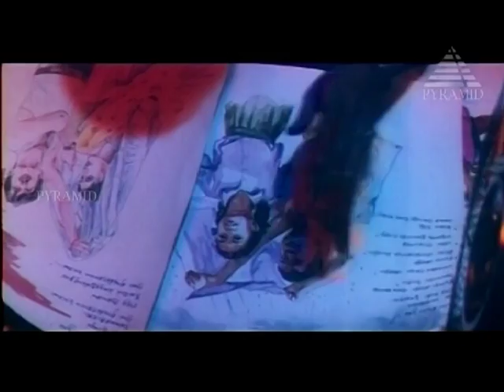Aayiram Kodi Full Song | கரிசக்காட்டு பூவே | Karisakattu Poove Tamil Movie Songs | Ilaiyaraja Hits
Tune in to this romantic song Aayiram Kodi from the super hit classic Tamil movie Karisakattu Poove (கரிசக்காட்டு பூவே) starring Napoleon, Vineeth, Kushboo, Ravali and Vivek.

Movie Name: Karisakattu Poove (கரிசக்காட்டு பூவே)
Singers: Hariharan
Music Director: Ilaiyaraja
Star Cast: Napoleon, Vineeth, Kushboo, Ravali and Vivek
Director: Kasthuri Raja